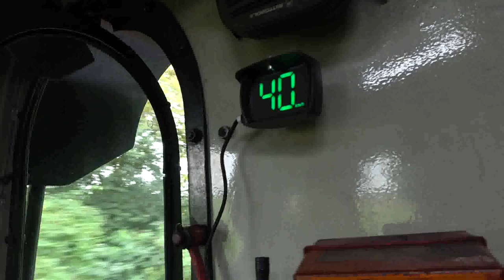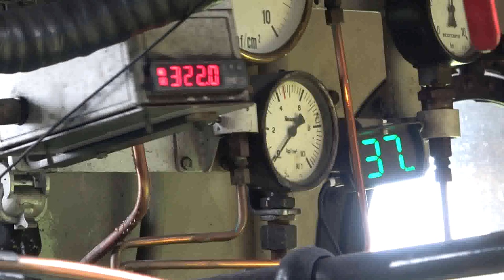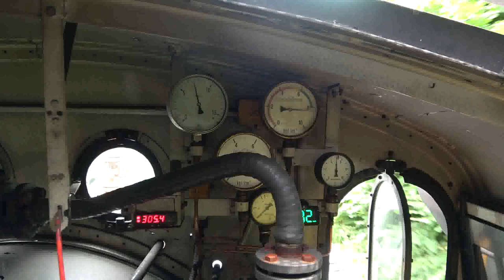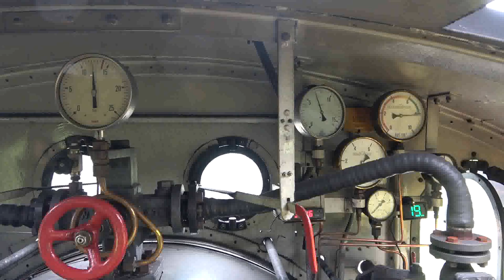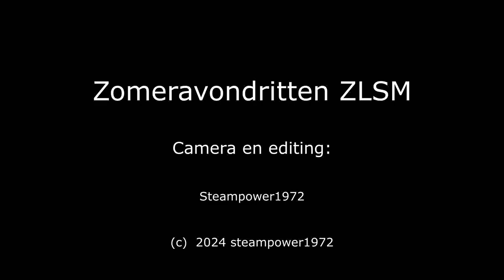ZLSM 2024 Zomeravondritten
Een samenvatting van 2 zomeravondritten en normale dienstregelingsritten op de miljoenenlijn van de ZLSM.
Tractie verzorgt door stoomlocomotief Bonne van HSY.